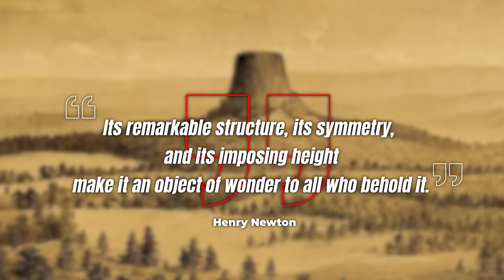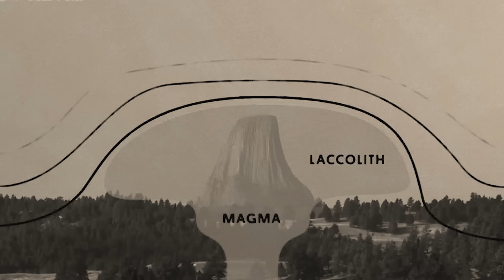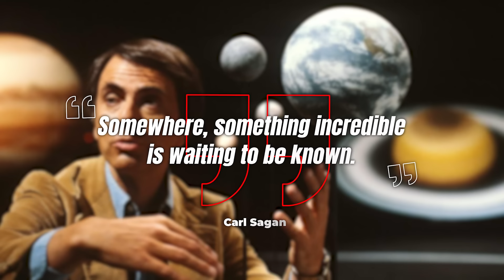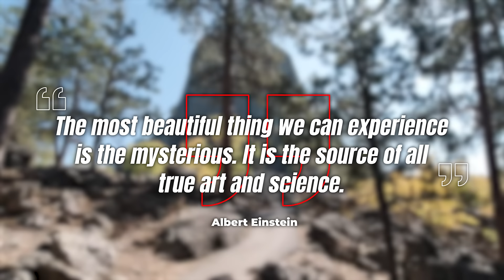Archaeologists Discovered A Massive Stone Block That Can't Be Explained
Archaeologists Discovered A Massive Stone Block In Wyoming That Can't Be Explained

In Wyoming, a geological enigma known as Devils Tower challenges our understanding. This colossal monument of nature baffles scientists with its sheer size and unusual formation. Explore the mysteries of this massive stone block, a sacred site for Native American tribes. How did this incredible structure form? Was it a volcanic eruption, an ancient impact crater, or something more extraordinary? Discover the unique geological formations and diverse wildlife. Delve into legends and scientific hypotheses that attempt to explain Devils Tower's existence. Prepare to be amazed by this natural wonder.